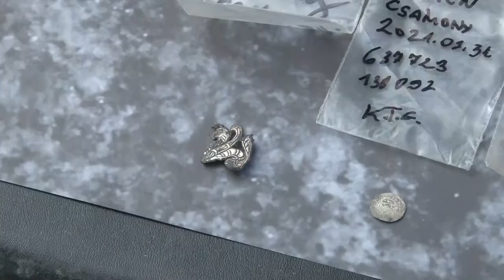20210408 kulturszoba asatas